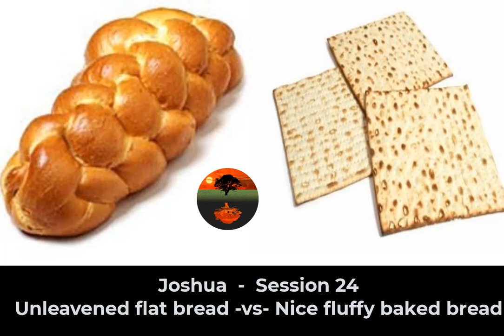Joshua: Session 24 - Unleavened bread vs nice fluffy freshly baked bread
What does the difference between leavened and unleavened bread teaches us - the End Time Generation - here in 2022?